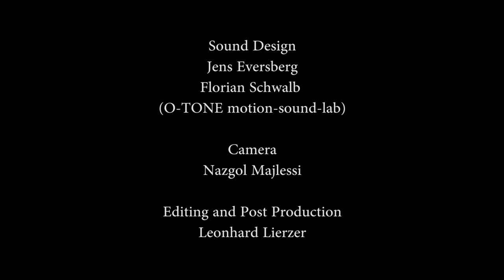The Birth of Breakdown Clown - by Tim Shaw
Art Meets Artificial Intelligence - in the Realm of the Normative

With his current work “Breakdown Clown”, British artist Tim Shaw has created an imaginary figure that plays a powerful role in an imagined society similar to that of a priest, shaman or therapist. The innovative project “The Birth of Breakdown Clown” is the culmination of a one- year process as Artist in Residence at the Käte Hamburger Center for Advanced Study in the Humanities "Law as Culture". For the first time, Shaw unites sculpture, artificial intelligence and robotics in his work. With the interactive project, he seeks to cast a critical view on the digital age and demonstrate how quickly we have become reliant on technology and how this has evolved our behavior and perception of reality. Talks with the “Breakdown Clown” are intended to explore the human condition not only in relation to moral conflicts facing the world today, but also in reflecting on issues of the individual voice against the powers of law and governance.

(It is our pleasure to invite you to the presentation of the project “The Birth of Breakdown Clown” on Tuesday, 8 March 2016 at the Käte Hamburger Center for Advanced Study in the Humanities "Law as Culture". Attendees will have the opportunity to cast a glance into the artist’s studio and enter into a discussion with “Breakdown Clown”. This premiere will be accompanied by Anne-Marie Bonnet, Werner Gephart, Dieter Ronte, Michael Sandle and Tim Shaw as speakers.)

Curriculum Vitae

Tim Shaw, born 1964 in Belfast, is a sculptor and contemporary visual artist. He studied first at Manchester Polytechnic and then at Falmouth School of Art, where he received a first class BA (Hons) Fine Art degree. He has had a number of significant solo shows throughout the UK, Ireland and internationally. Most recently the major public solo exhibition “Black Smoke Rising”, toured to mac Birmingham and Aberystwyth Arts Centre. During 2014, his work featured in “Reflections of War” at Flowers Gallery in London, and “Back from the Front presents: Shock and Awe – Contemporary Artists at War and Peace” at the Royal West of England Academy. Tim Shaw has undertaken a number of public commissions including “The Rites of Dionysos” for the Eden Project, “The Minotaur” for The Royal Opera House and “The Drummer” in Truro City Centre. A more political side to his work became evident in a number of sculptures responding to issues such as terrorism and the war in Iraq such as “Tank on Fire”, awarded the selectors’ choice Threadneedle prize in 2008, and the installation “Casting a Dark Democracy”. Tim Shaw has been supported by the Kappatos Gallery in Athens, The Kenneth Armitage Foundation, The British School of Athens and The Delfina Studio Trust through residencies in Greece and Spain, and a Fellowship in London. In 2013, he was elected to the Royal Academy and was elected a Fellow of The Royal British Society of Sculptors and a Fellow of Falmouth University. Tim Shaw is currently active as Artist in Residence at the Käte Hamburger Center for Advanced Study in the Humanities “Law as Culture” where he is receiving the Georg Simmel Artist Stipend for his work on the topic “The Birth of Breakdown Clown”.